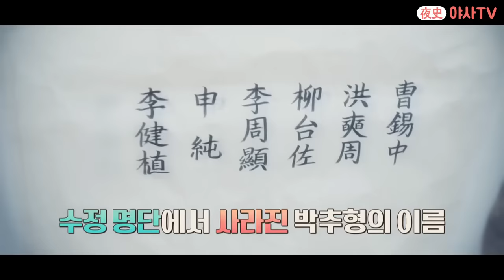[야사TV] 수상한 노파의 예언대로 미인과 결혼하게 된 추남에게 일어난 충격적인 일😲 | 천일야사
"이 상자로 선비님의 운명이 뒤바뀔 것입니다!💥"
외모 열등감을 가진 선비 박추형은 우연히 노파가 주는 상자를 받게 되고...
그 후 그는 길에서 쓰러진 아리따운 여인을 아내로 맞이하게 되는데?👰🏻💖🤵🏻